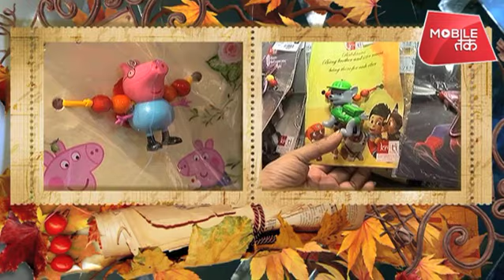सोने चांदी की राखियां.| Dilli Tak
यहां से खरीदे सबसे सस्ती राखी...| Dilli Tak
 भाई-बहन के अटूट रिश्ते का प्रतीक रक्षाबंधन की तैयारियां शुरू हो गई हैं.रक्षाबंधन 26 अगस्त को है। इस पर्व को लेकर शहर में रंग-बिरंगी राखियों से बाजार सज गए हैं. ये राखियां बाजार में पांच रुपये से लेकर सौ रुपये तक की हैं.

The preparations for the Rakshabandhan have begun to mark the unbreakable relationship between the brother and sister.The festival is on 26th August.